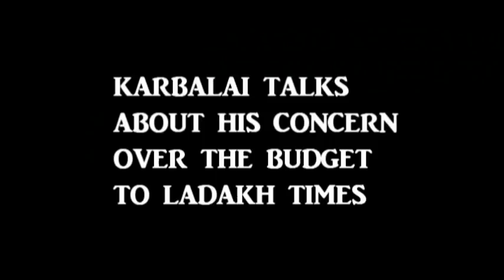January 12 Assembly proceedings analysis report by Ladakh times: Karbalai in conversation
80000 Crore budget
Member Legislative Assembly Kargil Haji Asgar Karbalai today speaking at the J&K Assembly criticised over the discriminatory approach of state government towards Ladakh region. Speaking on the occasion he said that the government has discriminated Ladakh region in general and Kargil in Particular by sanction state share funds, duty allowance for Ladakhi employees, Sanctioning medical college for Kargil. sanctioning funds for health education, irrigation, flood control.
Speaking about the negligence’s of cultural heritage Karbalai said that the cultural heritage in Kargil including Bhim stone at Drass, Drupathy Kund, Tololing, Tiger Hill , Suru Valley and Zanaskar were also discriminated and there is need to maintain these sites to attract tourism in Kargil.
He also demanded funds for KREDA ,LERDA on pattern for JEKEDA in budget . He also demanded funds for procession plant for apricot packaging and Marketing also. He also demanded for a Medical College in Kargil.
By Ladakh Times
By ladakhtimes